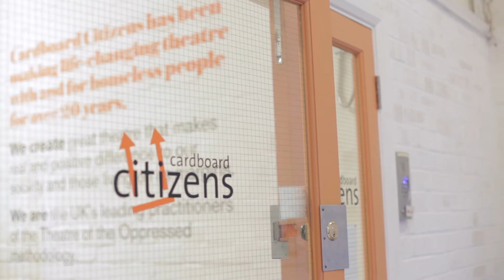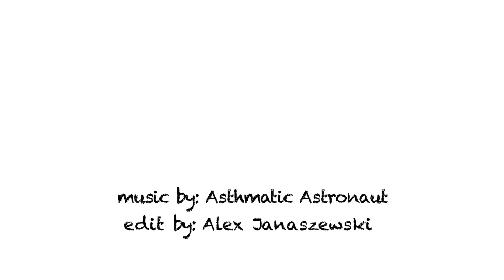ACT NOW Arts Lab 2015